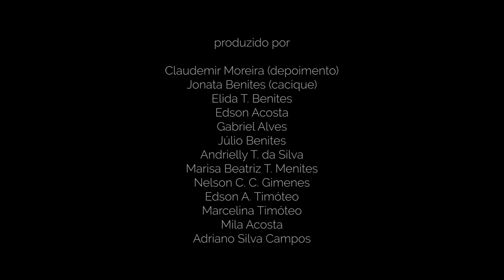Mbya Arandu | Saber Guarani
Proteger a Mãe Terra porque é ela que nos dá a vida.
Vídeo produzido pelos jovens guaranis da aldeia Tekoa Guaviraty Porã durante oficina audiovisual da TV OVO na escola indígena Mbya Yvyra'ijá Tenondé Verá Miri.